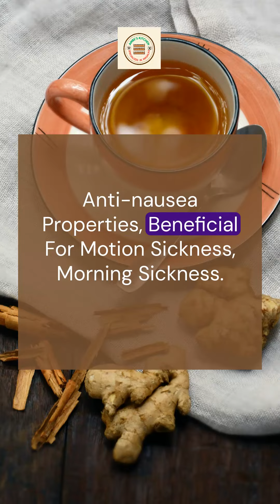Immunity Booster Drink |get rid of bloating|Nausea remedy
Did You Know? Ginger is not just a flavorful spice, but a powerhouse of health benefits too. Drink ginger water in empty stomach and see the magic.

From soothing digestive issues to boosting your immune system, this root has it all.

 Its anti-inflammatory properties work wonders in relieving joint pain and fighting inflammation, while also regulating blood sugar levels.

Plus, its antioxidant properties promote cellular health and can reduce the risk of chronic diseases.

And if that's not enough, ginger is also known to alleviate nausea caused by motion sickness or morning sickness. So why not give this incredible root a try and experience the numerous health benefits it has to offer?